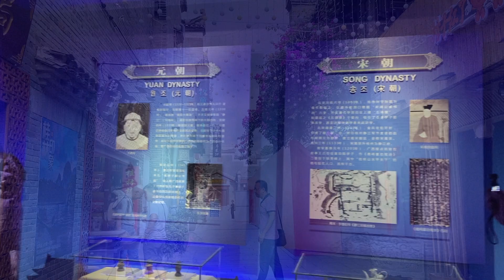hong kong & china travel vlog 🌃 🏞️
hi everyone!! (✿^‿^)

this summer i went to japan and hong kong / china. so, this video is pt. 2 of my 2023 summer travel vlog... im sorry it took so long :P enjoy!